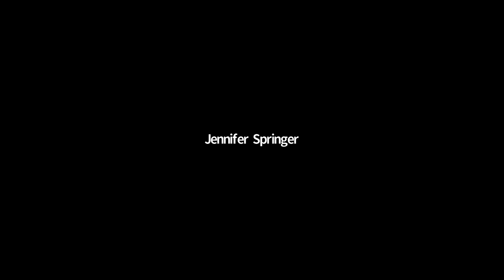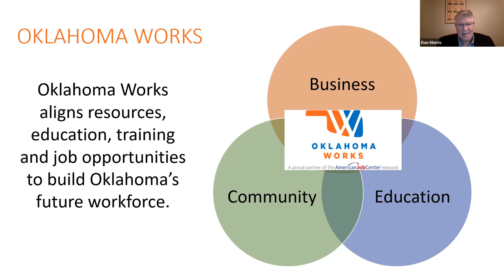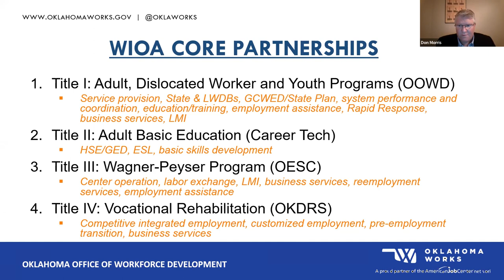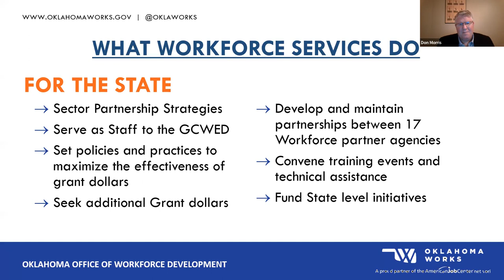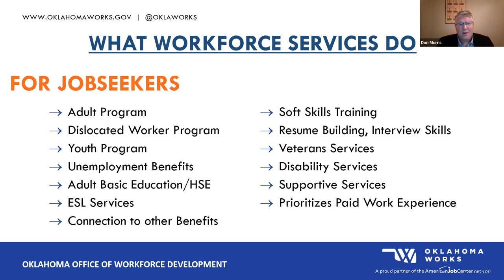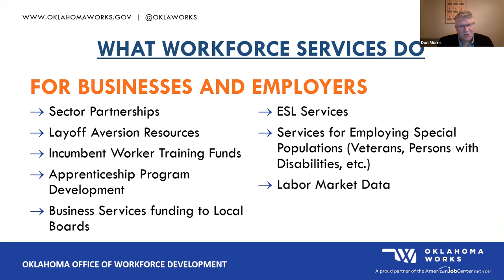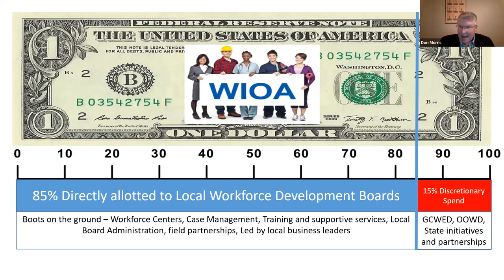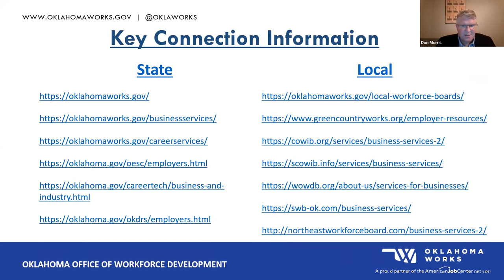02 02 22 EDO & Non Profits Zoom Video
Industry call with Don Morris, Executive Director of Oklahoma Works, on workforce programs that companies can use to find workers.